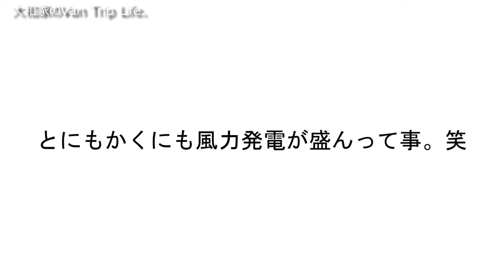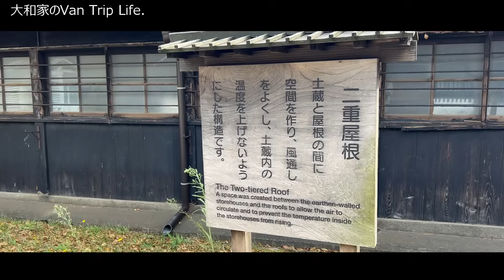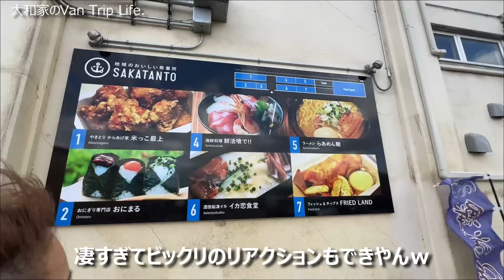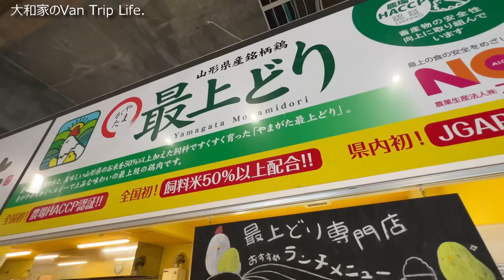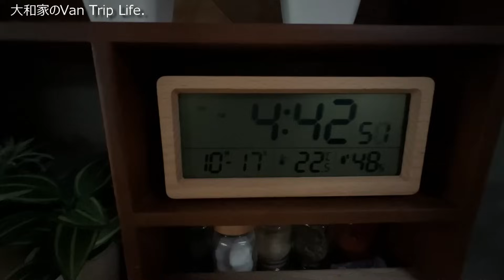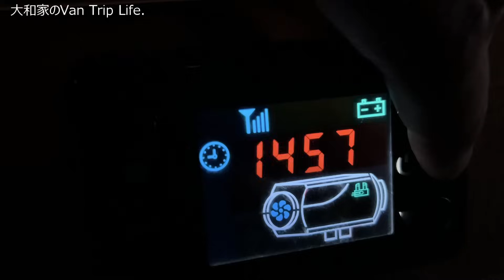まさかの熊と遭遇！自家用バスで山形県を海抜0ｍから標高1100ｍまで一気に駆け登る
どうもこんにちは『大和家です』！
路線型バスを自作でキャンピングカー（8ナンバー）に改造、そして無事構造変更が完了し、現在はこのバスで旅をしています。

18:51 あたり左隅に熊が駆け上る姿がなんと映り込んでいるとのご指摘があり確認したところやはり確実に大きな熊が映像に映り込んでいます。
この映像は1か月以上も前のものなのでまだこの時期は熊出没等のニュース等はあまり耳にする事がなく聞かなかったので、今思えばこの次期からかなりすぐ近くに熊が出没していたのがわかりました。
正直、全く熊の存在には今の今まで気づかなかったです。
ちょうどヘリコプターが来る時なのでヘリコプターの音にびっくりして熊が出てきたのかもしれませんが、この時私たちはバスの中に居て、その他のギャラリーの方は外で見学していたり、ヘリの作業の方も被害がなくてほんと良かったです。

というわけで今後も楽しく安全に旅を続けていこうと思います。

※『リンクには一部アソシエイト広告が含まれます』
■バスで使用している[トラックモード搭載] ナビゲーション ポータブルナビ 9インチ

■ライチの香りが口にいっぱいに広がる超おススメの芋焼酎
・濱田酒造 だいやめ DAIYAME 芋焼酎 25度 900ml

■車中泊飯のお供に『虎の尾醤油』お肉にかけると激うま！

■大和家の各SNS
＊Twitter（X）＊
Twitterでは車旅の情報やDIY、大和家の車事情などについてもつぶやいています。また旅中の写真などもあげています。

Instagramでは旅中の写真などストーリーズなどにもあげています。

■サブチャンネル↓
・大和家のユルライフ

■DIYで主に使用している道具
・スライド丸ノコ
・インパクトドライバー（ハイコーキ）
・マルチツール
・丸ノコ
・ブラックアンドデッカー(最強ツール)
ーーーーーーーーーーーーーーーー
■撮影機材